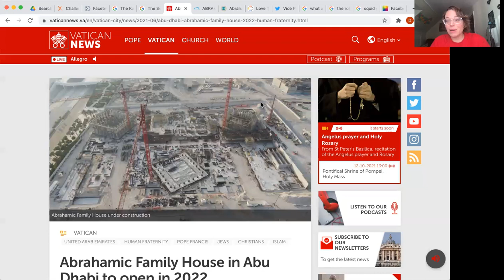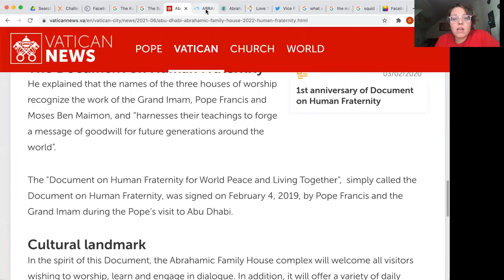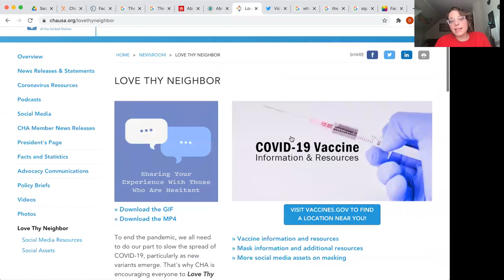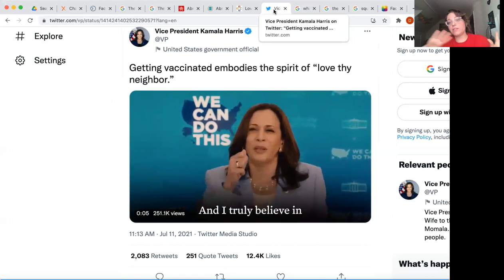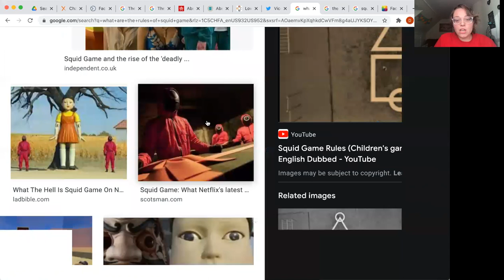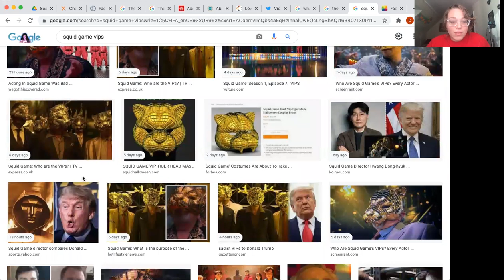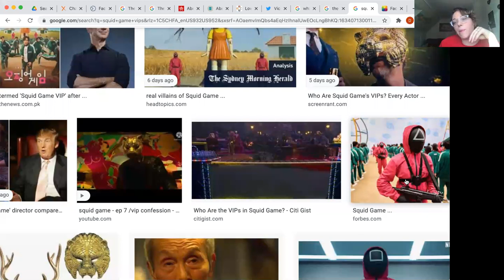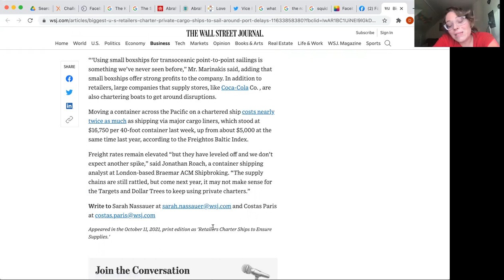The Squid Game Revealed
The Squid Game, food shortages, and one world religion!